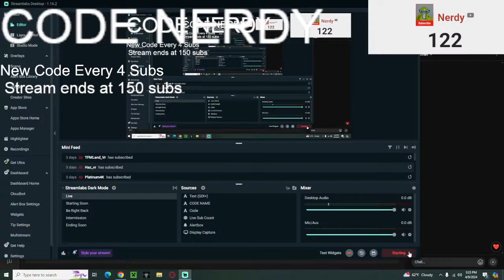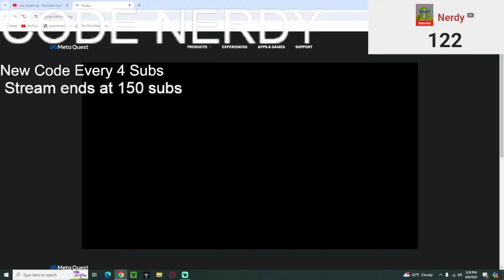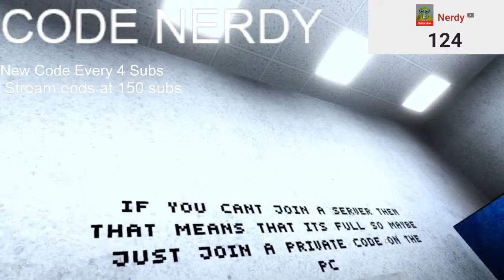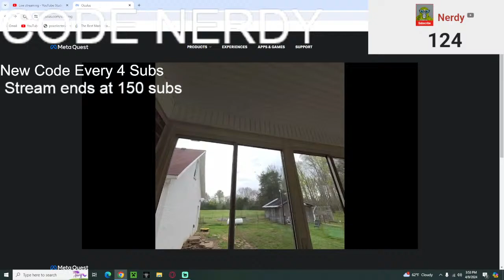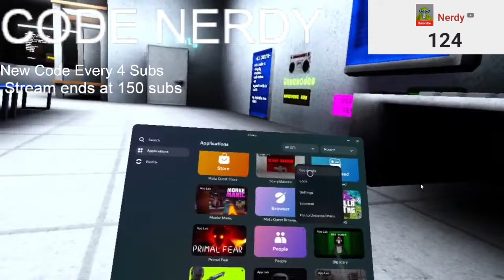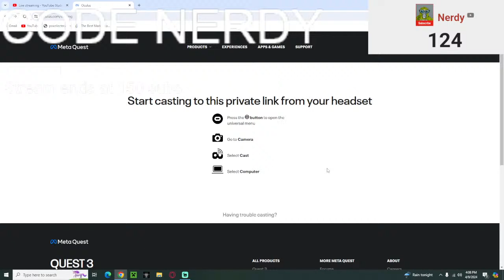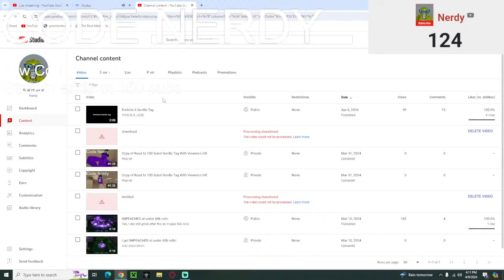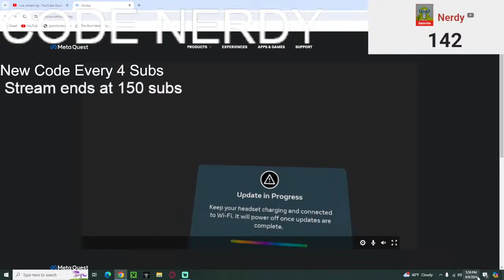Gorilla Tag LIVE WITH VIEWERS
Hop on